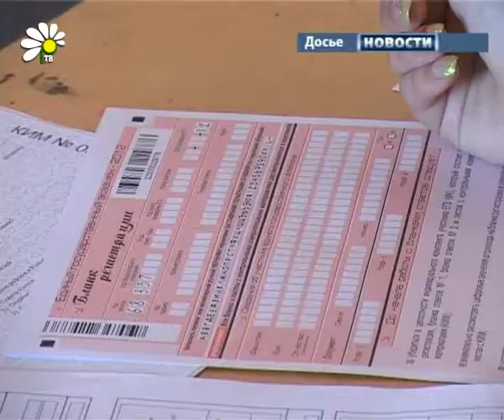Итоги ЕГЭ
В июне этого года выпускники городских и районных школ проходили одно из важных испытаний в своей жизни -- сдавали единые госэкзамены по обязательным предметам и предметам на выбор.